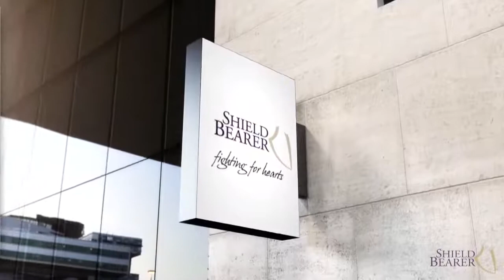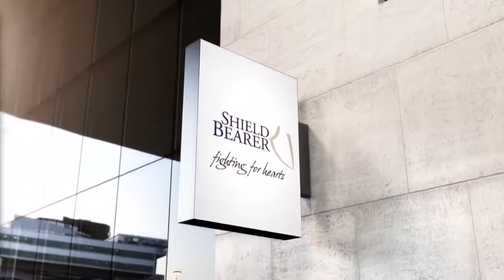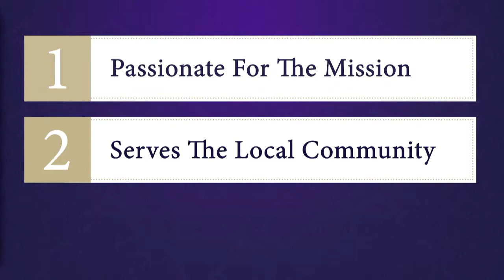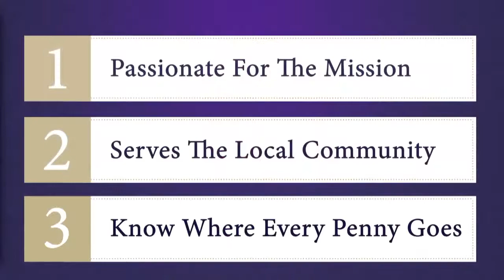Celebration of Hope: Shield Bearer 2020 Virtual Gala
Celebrating 15 years of Shield Bearer's work in the greater Houston area, comedian and motivational speaker, Amanda Hebert hosts the Celebration of Hope Virtual Gala. The show features in-depth stories of our counselors and clients, expressing their mission of helping thousands of people in need of professional counseling services.